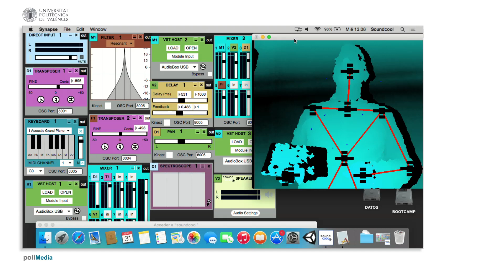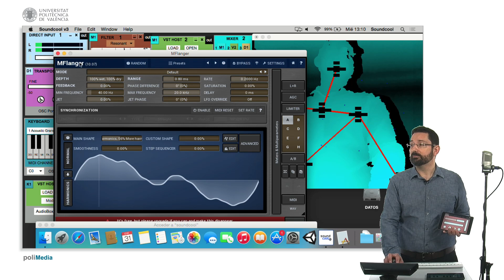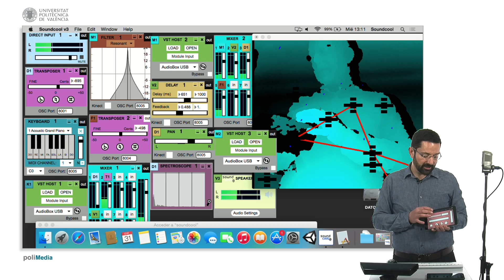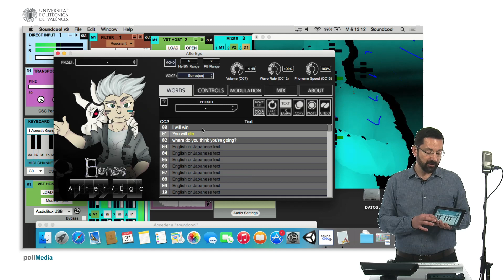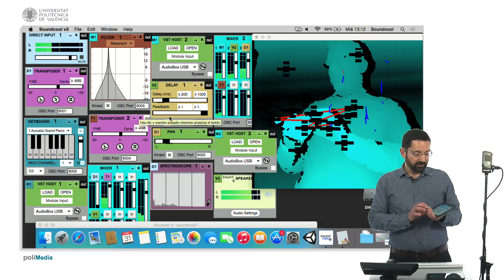¿Qué se puede hacer con Soundcool? What can you do with Soundcool?| UPV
Título: ¿Qué se puede hacer con Soundcool? What can you do with Soundcool?

Descripción: El objeto muestra un ejemplo de creación de una voz de un dragón en vivo con el sistema Soundcool realizado en el Grupo de Artes Performativas y Tecnología de la Universitat Politècnica de València. Se describen dos formas: mediante procesado en tiempo real de la voz con un micrófono y módulos de efectos, y también mediante un instrumento virtual VST gratuito. Se usan tablets y movimientos del cuerpo captados con Kinect de Xbox para controlar los módulos del sistema. Sastre Martinez, J. (2019). ¿Qué se puede hacer con Soundcool? What can you do with Soundcool?.

Autor/a: Sastre Martinez Jorge